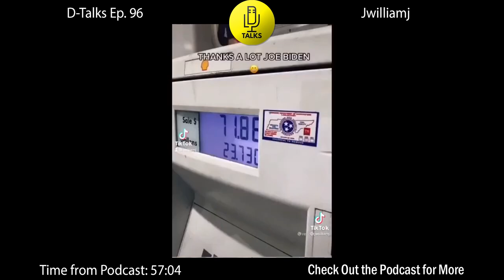TikTok BEEF | Jwilliamj VS Rebecca Willhoit